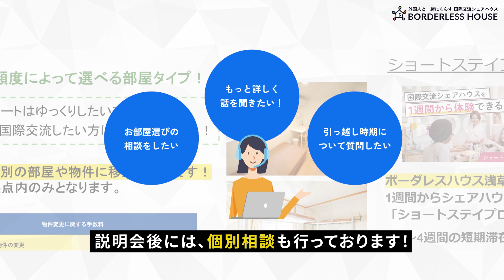【オンラインでシェアハウス見学】ボーダレスハウスの説明会を開催します！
ボーダレスハウスでは、定期的にオンライン説明会を実施中です!

自宅にいながらスタッフに直接質問をしたり、実際にシェアハウスに入居中のハウスメイトさんから話を聞くことができます！
国際交流シェアハウスって気になるけど、実際のところどんな生活を送っているんだろう…？
どんな人が住んでいるんだろう…？
そんな疑問を抱える方は、ぜひご参加ください！

【ボーダレスハウスとは】
世界中から集まった若者が、一つ屋根の下で一緒に暮らしながら異文化に触れ合う、それが多国籍シェアハウス ボーダレスハウスです。
日本にいながら、英語力の向上はもちろん、国籍を超えたハウスメイトとの最高の出会いと、たくさんの新しい価値観に触れる充実した異文化シェアハウスライフを提供いたします！

※ボーダレスハウスへのご入居には年齢制限(18歳-39歳)がございますので、予めご了承ください。
皆さまにお会いできますことを楽しみにしております！

下記のURLにアクセス頂き、フォームにてお申し込みをお願い致します。